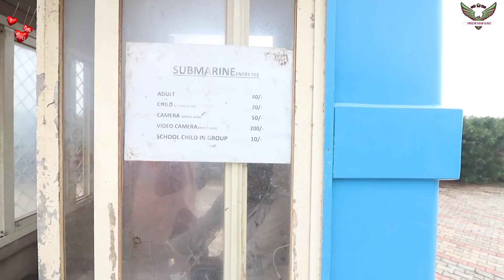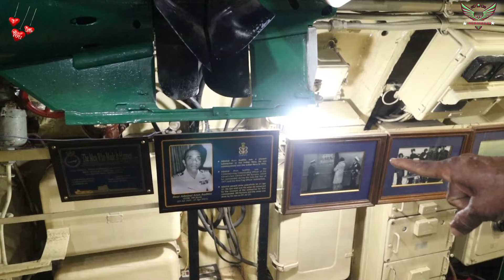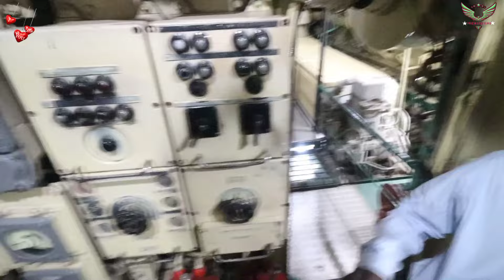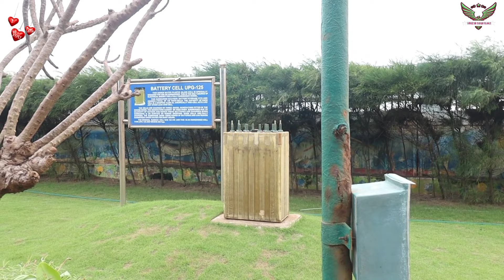INS Kursura (S20) Submarine Museum,The First Inside Full View Visakhapatnam | R K Beach Road Vizag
Hello guys,
आप सभी का तहे दिल से मेरे चैनल में स्वागत करता हूं ..❤❤
This is Mukesh Singh ..
In this video i am showing INS Kursura (S20) Submarine. INS Kursura (S20) was a Kalvari-class diesel-electric submarine of the Indian Navy. She was India's fifth submarine. Kursura was commissioned on 18 December 1969 and was decommissioned on 27 February 2001 after 31 years of service. She participated in the Indo-Pakistani War of 1971, where she played a key role in patrol missions. She later participated in naval exercises with other nations and made many goodwill visits to other countries.

After decommissioning, she was preserved as a museum for public access on RK Beach in Visakhapatnam. Kursura has the distinction of being one of the very few submarine museums to retain originality and has been called a "must-visit destination" of Visakhapatnam. Despite being a decommissioned submarine, she still receives the navy's "Dressing Ship" honour, which is usually awarded only to active ships. .❤❤

Here on this channel I'll provide you better vlogs which you'll enjoy a lot.